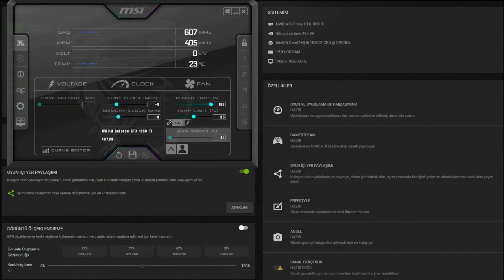PUBG MİRAMAR GTX 1050 Tİ - 1080p Low, Medium, High, Ultra,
⏱ Timestamps ⏱
Start 0:00
1080p Low: 0:05
1080p Medium: 3:05
1080p High: 5:13
1080p Ultra: 6:58

🔧SPECS🔧
◾️SSD1:Hikvision 240GB
◾️SSD2:Patriot 1TB (Games installed)